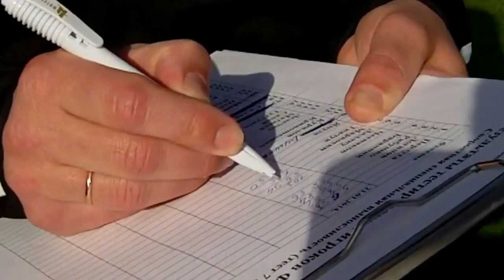Семь по пятьдесят метров ФК Ворскла, январь 2014